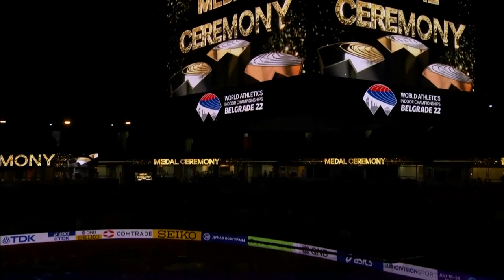Yaroslava Mahuchikh (UKR), 2022 World Indoor Champion - Women's High Jump. Štark Arena, Belgrade.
Yaroslava Mahuchikh from Ukraine won the Women’s High Jump Competition at the 2022 World Athletics Indoor Championships, celebrated in Štark Arena, Belgrade, Serbia on the AM Session of Day 2 of 3, March 19, 2022.

The Medal Ceremony took place in the PM Session of the same day.

The 20-year-old Mahuchikh, a Native of  Dnipropetrovsk (currently named Dnipro), in the Oblast of the same name, in central-eastern Ukraine, won the Gold Medal with a mark of 2.02 meters, representing a World Lead (WL) for the Ukrainian Star.

Eleanor Patterson from Australia won the Silver Medal with a mark of 2.00 meters.  Nadezhda Dubovitskaya from Kazakhstan won the Bronze Medal with a mark of 1.98 meters.  Both Patterson and Dubovitskaya set new Area Indoor Records (AIR).

The Discipline’s Sanctioning Authority World Athletics lists the following Honors for Mahuchikh:

Yaroslava Mahuchikh (UKR): HIGH JUMP.  2020, 2021 National Indoor Champion; 2021 National Champion; 2018 European U18 Champion; 2019 European U20 Champion; 2021 European U23 Champion; 2021 European Indoor Champion; 2017 World U18 Champion; 2019 World Championships Silver Medalist, 2022 World Indoor Champion; 2021 Olympic Games Bronze Medalist; Mahuchikh has also been the winner of five Diamond League competitions between 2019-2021.  National Indoor Record Holder: 2.06m (2021). World, Area, National U20 Record Holder: 2.04m (2019).

Side Note: Mahuchikh’s Impressive List of Honors above is just a summary of her competitive record, a list of her podium finishes in Prestigious Competitions, and Records as sanctioned by World Athletics, for her more extensive competitive record, it is recommended that you visit the World Athletics website.  End of Side Note.

Following Mahuchikh’s World Indoor Championship victory, and as of March 22, 2022, she has been ranked Number 1 in the World by World Athletics.

The Music at the start and end of the video is by: INFRACTION.